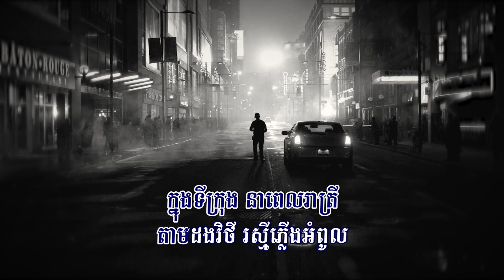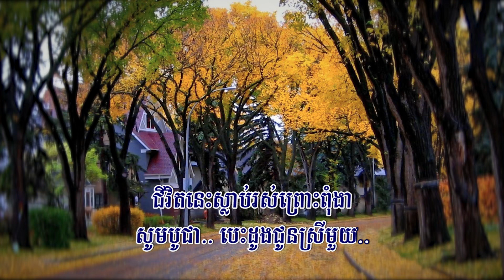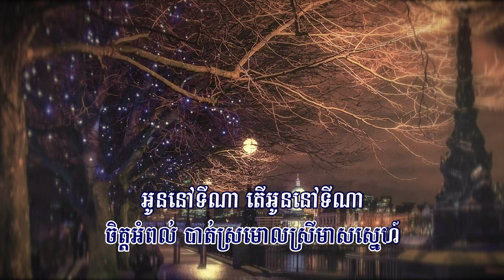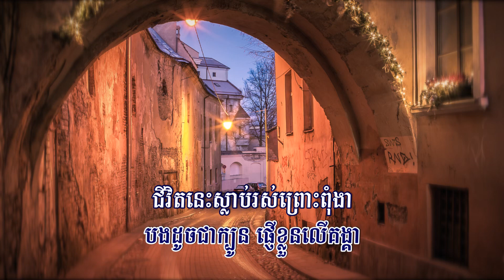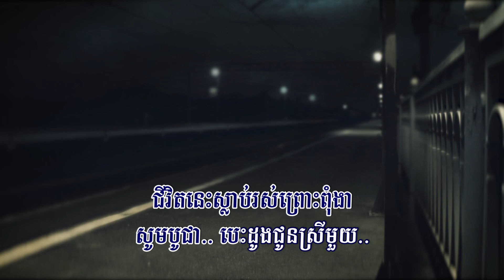ទុកបេះដូងជូនស្រី (ព្រាប សុវត្ថិ), ភ្លេងសុទ្ធ, Lyrics Karaoke, កំណែថ្មី, RHM CD Vol 105, ភ្លេងដើម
Title: ទុកបេះដូងជូនស្រី
ទុកបេះដូងជូនស្រី, Tuk Besdong Chun Srey, នៅមានឱកាស,